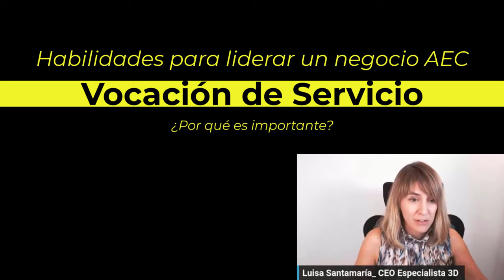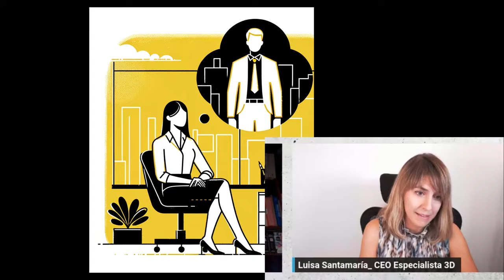3 habilidades para liderar una empresa siendo arquitecto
Exploramos las tres habilidades cruciales que todo arquitecto necesita para liderar exitosamente una empresa. A través de una combinación de conocimiento del sector, habilidades de gestión y una visión innovadora, descubrirás cómo puedes transformar tu pasión por la arquitectura en un negocio próspero.

Estaré en el evento "Triunfa con tu estudio" el 15 de Diciembre en Santiago de Compostela y esta vez hablaré exclusivamente de BIM